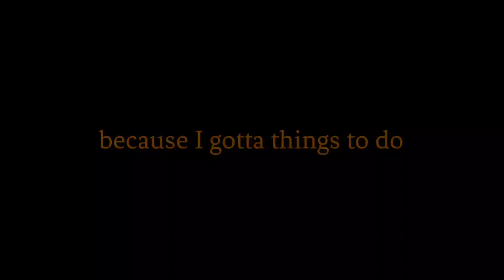WE TRY TO RAID TITANIUM WALL WITH SIMPLE ROCKETS!!! - last Island Of Survival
Stay tune...